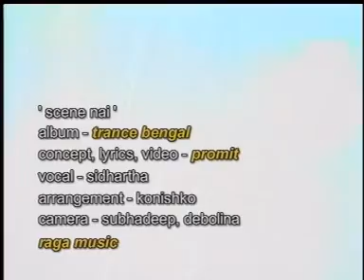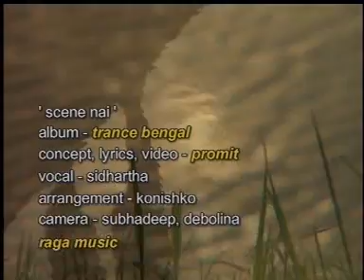Bengali Songs 2014 - Scene Nai - Bangla Song - Official HD song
Presenting the New Bengali Song 2014 "Scene Nai" by "Sidharta Shankar Ray" Music by "Pranjol" Lyrics given by "Traditional" from Album "Chol Balika Chol".

Album - Chol Balika Chol
Song - Scene Nai
Singer - Sidharta Shankar Ray
Lyrics - Traditional
Label - Raga Music